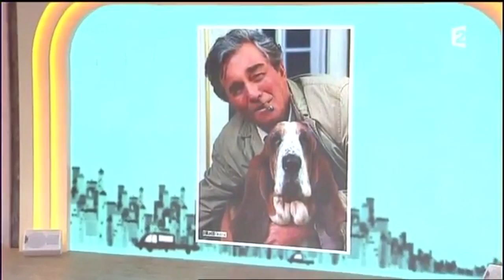Comment ca va bien du 03/11/2014 Atchoum le basset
Atchoum  le basset